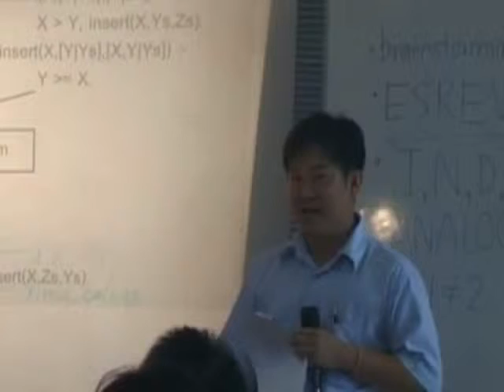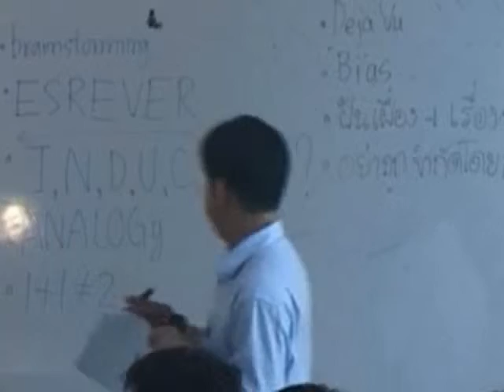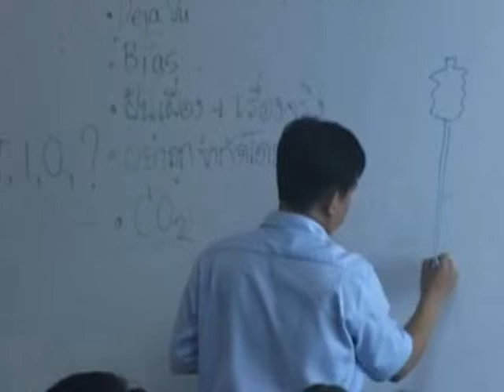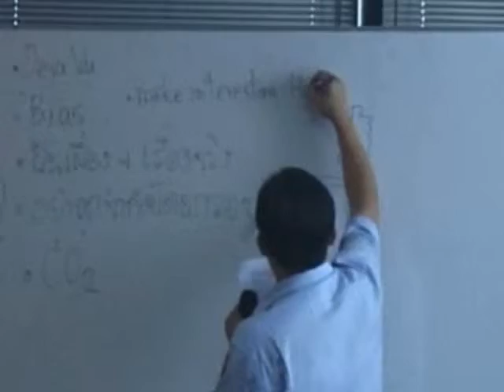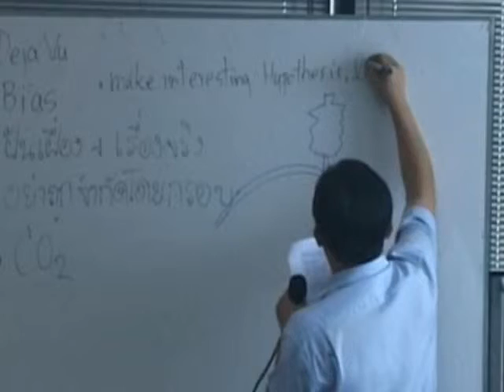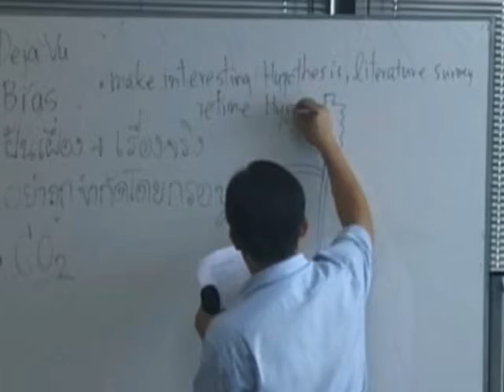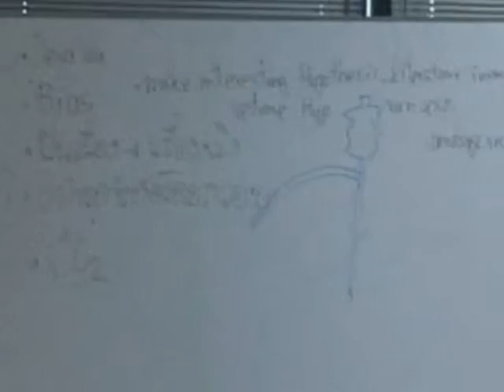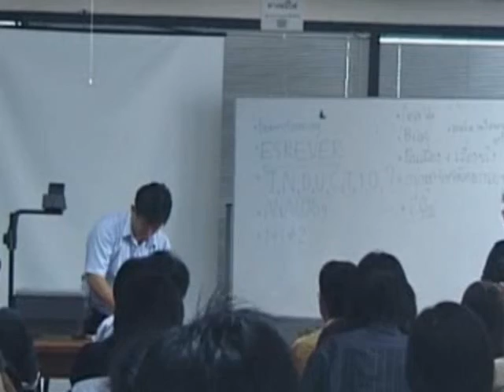7/7 Talk วิชา Research Method โดย ศ.ดร.บุญเสริม